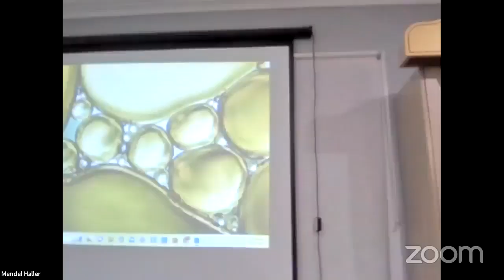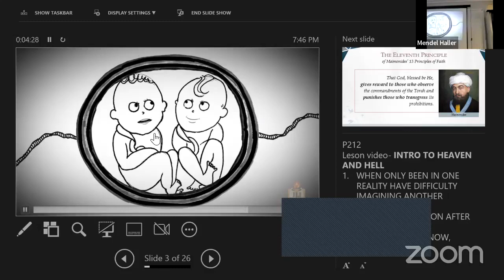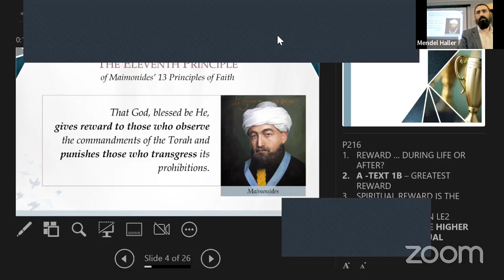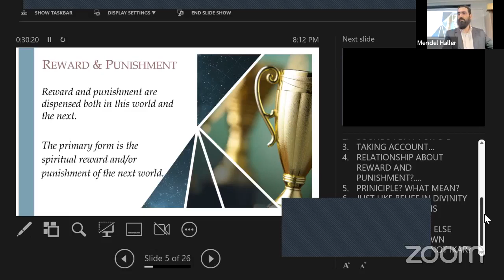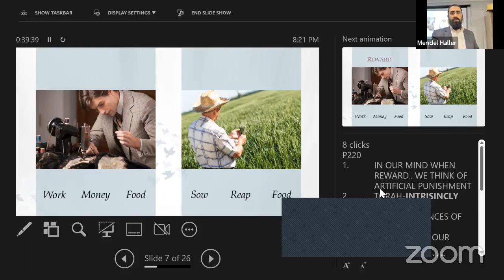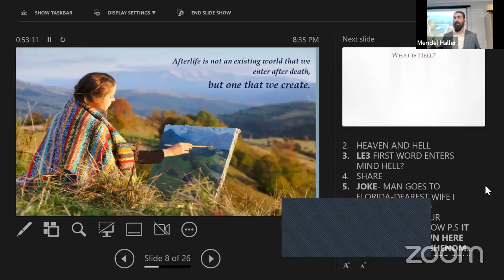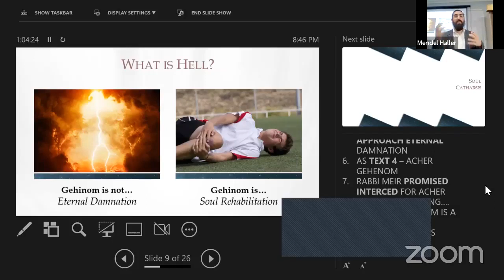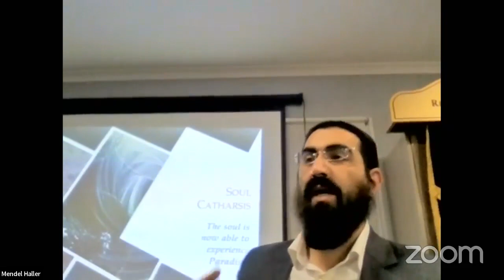Does Judaism believe in Hell and Heaven! Where do people go?